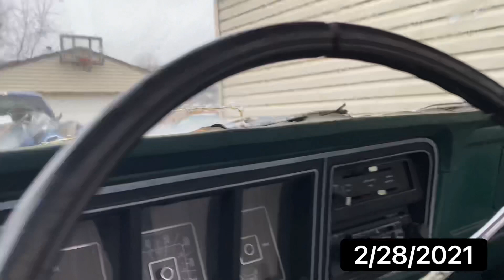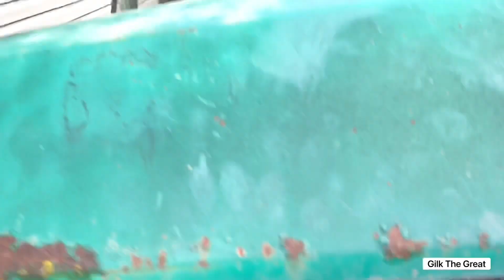F100 Stepside- First Wash in 15+ Years! | Gilk The Great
First wash in 15+ years! and we finally found 2nd and 3rd Gear!!!